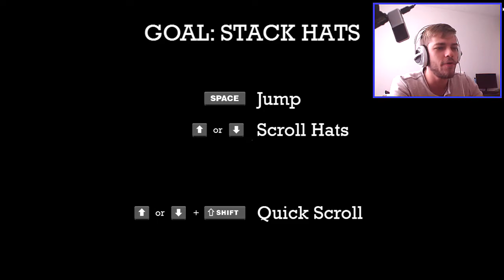FALCON! - Max Gentlemen - Gameplay - Lets play - Playthrough - Walkthrough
and other stuff :D